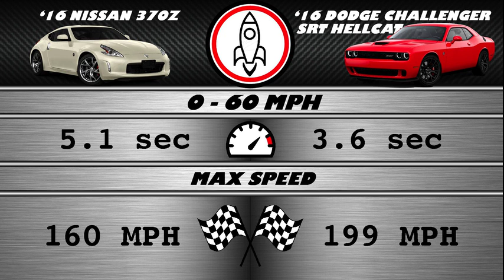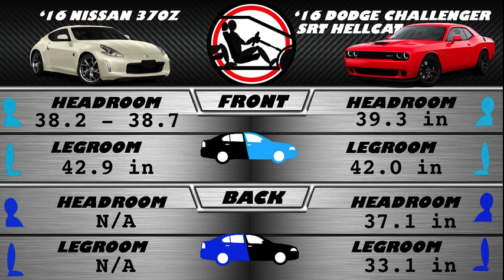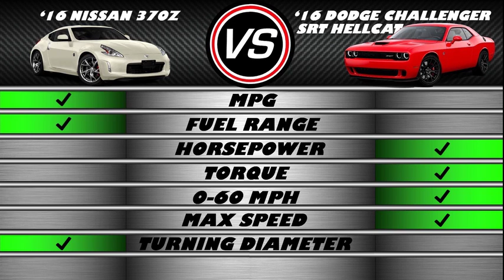2016 Nissan 370Z vs Dodge Challenger SRT Hellcat - Spec Comparison!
A side by side comparison of the 2016 Nissan 370Z and 2016 Dodge Challenger SRT Hellcat V8 6.4L using the top researched data, all consolidated in one spot for you! We help to answer which car is better for your needs with our guide.